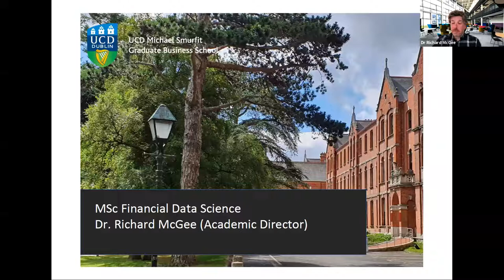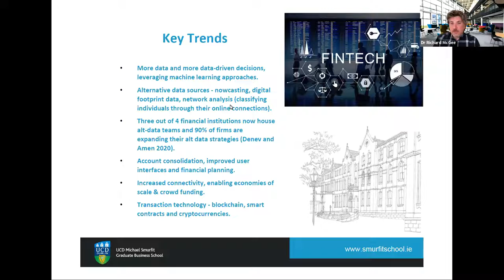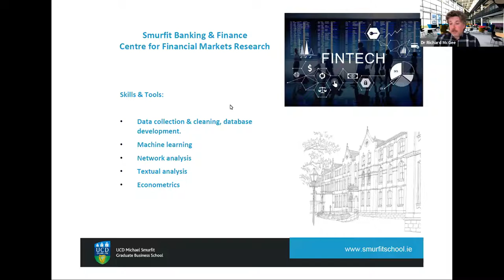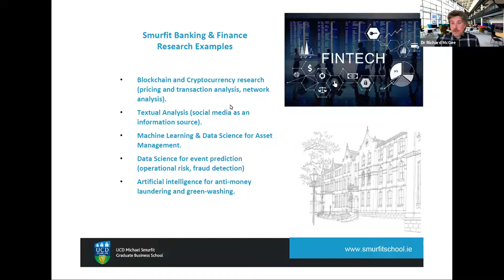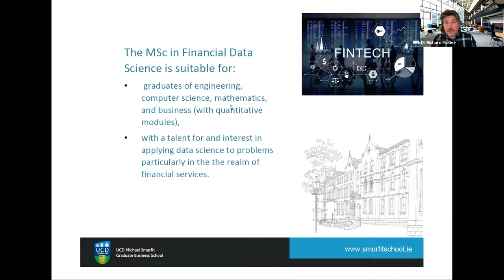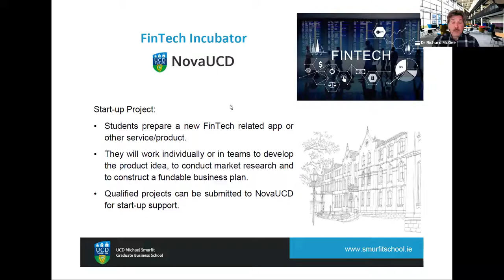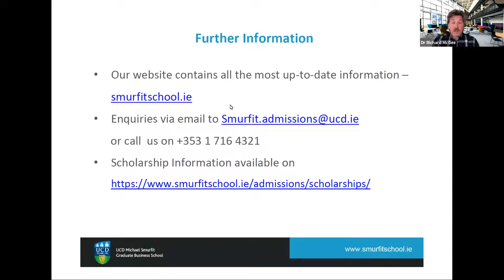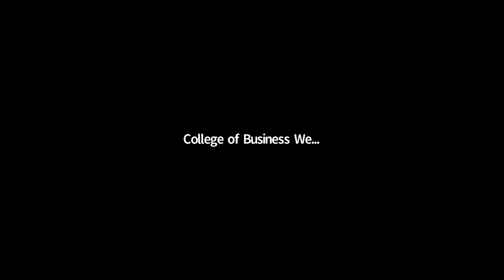UCD Smurfit School Masters Open Day - MSc in Financial Data Science June 2021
In this session you will have the opportunity to learn about the MSc in Financial Data Science at UCD Smurfit School. The presentation is delivered by Dr. Richard McGee, who will provide an overview of the programme, outline who it is suitable for and highlight the career opportunities available to graduates of the programme.